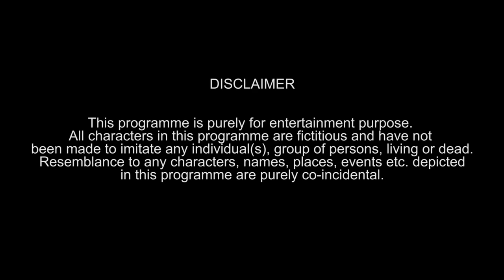Things Introvert Girls Go Through feat. Ahsaas Channa | Girliyapa's ChickiLeaks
We all have that one introvert friend, who always likes keeping to herself. She does not have anything playing in her headphones but still puts it on, just to avoid the small talk; she prefers staying indoors and watching TV rather than going to parties; if she attends a party, you would find her asking people, she came with, if they are ready to leave so that she can return to her comfort zone. These are some real struggles an introvert goes through.  Watch this video to find out other struggles of an introvert.

Channel Head: Tracy Dsouza
Creative Head: Nidhi Bisht
Written by: Khushbu Baid
Directed by: Sangram Naiksatam
DOP: Jerin Paul
Edited by: Anubhav Sarda
Stock Music by: UPM-Universal Production Music
Production Design: Ankur Aserkar
Creative Producer: Shreyansh Pandey
Supervising Producer: Joshna Bhat
Chief Assistant Director: Jeet Malhotra
Costume Stylist: Reena Harpalani
Assistant Costume Stylist: Charmi Thakker
Assistant Directors: Rupam Bagish, Iman Bannerjee
Assistant Production Design: Vaishnavi Wadkar
Color Graded By: Jerin Paul
Graphics: Anshuman Singh
Post Production Supervisor: Garvit Janshali
Sync Sound: Harish Chawria
Production Manager: Niharika Rathod
Unit Production Manager: Jitendra Garud
Head of Production: Arun Kumar
Head of Brand Partnerships: Vijay Koshy
Head of Brand Solutions: Vyom Charaya
Brand Sales and Solutions Team: Sarjita Jain, Pranav Thakker, Anand Malkan
Marketing: Vineet Kanabar, Aditi Singh, Uddipana Bora, Pritika Mathur, Ayusha Gawale, Radhika Vijay
Finance: Manish Saini, Nikita Joshi
Legal: Megha Gupta
Office Admin: Avadhraj Yadav
Location: TVF Campus
Cast: Ahsaas Channa, Bhavini Soni, Preksha Khanna, Khushbu Baid, Parikshit Joshi, Rupam Bagish, Ankur Aserkar, Shashi Mukherjee, Jeet Malhotra, Reena Harpalani, Chiranjivee Bajpai, Iman Banerjee